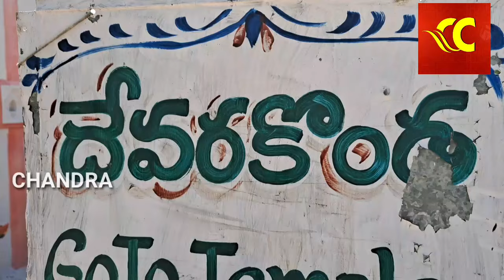మొగిలి దేవరకొండలో మహాశివరాత్రి వేడుకలుMaha Shivaratri celebrations in Mogili Devarakonda Chittoor Dt